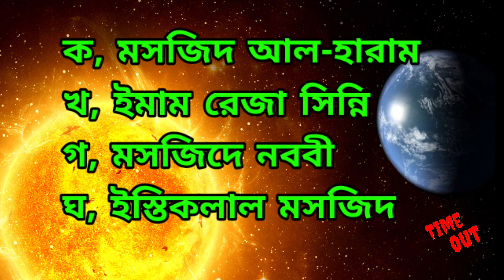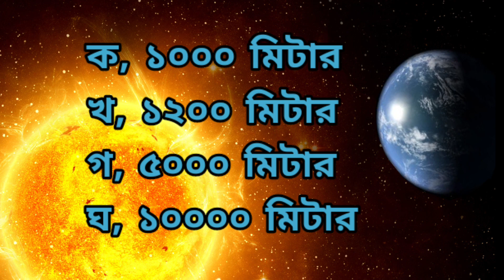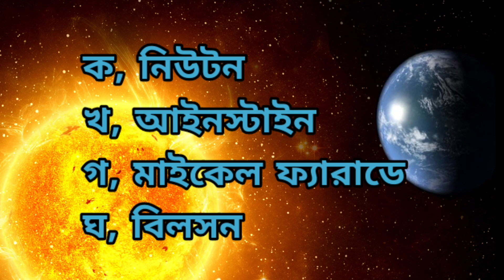কোন প্রাণী ঘুমালেই মারা যায়? বাংলা সাধারণ জ্ঞান।। Bangla GK, Bangla Sadharon Gyan, Bangla MCQ...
Your's Queries :
WBPSC Clerkship General knowledge
Food SI General Knowledge 2023
LDC and Group-D Staff Recruitment

দেশের প্রথম উপরাষ্ট্রপতি ডঃ সর্বপল্লী রাধাকৃষ্ণনের জন্মদিন কোন দিন হিসাবে পালিত হয়?
ভারতের কোন শহরটি দুটি রাজ্যের রাজধানী?
"গরু" কোন দেশের জাতীয় পশু?
ঘড়ি প্রথম কোন দেশ আবিষ্কার
করে?
পৃথিবীর সব থেকে বড় মসজিদ
কোনটি?
গম উৎপাদনে বিশ্বের শীর্ষে
কোন দেশ?
১ বর্গ মিটার = কত মিটার?
কোন প্রাণী ঘুমালেই মারা যায়?
এশিয়ার বৃহত্তম দেশ কোনটি?
বিদ্যুৎ উৎপাদনের তত্ত্ব কে আবিষ্কার
করেন?